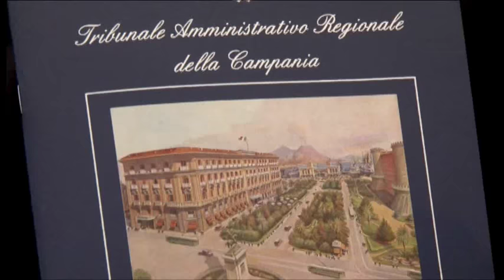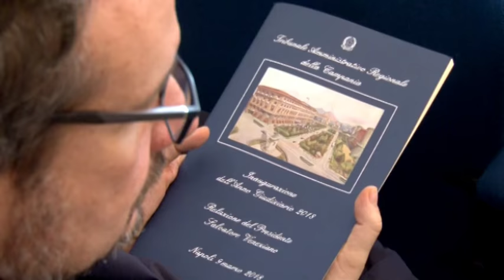Inaugurazione dell'anno giudiziario del TAR, l'intervento del sindaco de Magistris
L'intervento integrale del sindaco di Napoli Luigi de Magistris in occasione dell'inaugurazione dell'anno giudiziario del TAR.